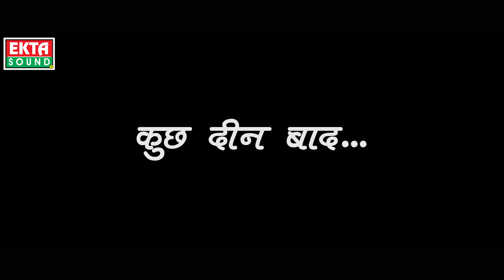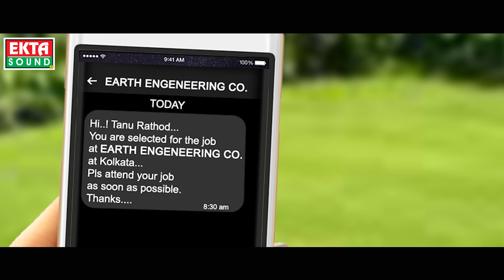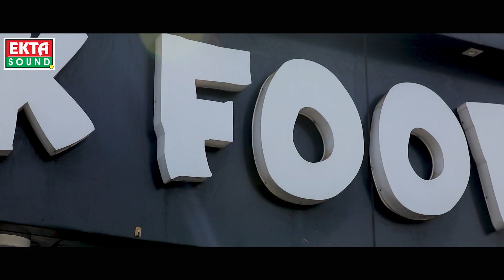Tere Bin Raha Nahi Jaay || तेरे बीन रहा नही जाय - Deepshikha Choudhary - HD Video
To set " Bin Tere Ab Raha Nahi Jaay " as your callertune

To set " Dard Se Chote " as your callertune

To set " Dhokha Diya Hai Tune " as your callertune

To set " Mohabbat Hamari " as your callertune

To set " Tan Ko Jala Ke Maine " as your callertune

Title : Tere Bin Raha Nahi Jaay
Singer : Deepshikha Choudhary
Artist : Karan Rajveer, Tanu Rathod
Dop : Kalu Bharvad
Editor : Amit Patel (Bablu)
Producer : Ramesh Patel
Design : Hiren Nandasan
Genre : Hindi Sad Song
Music Label & Copyright : Ekta Sound